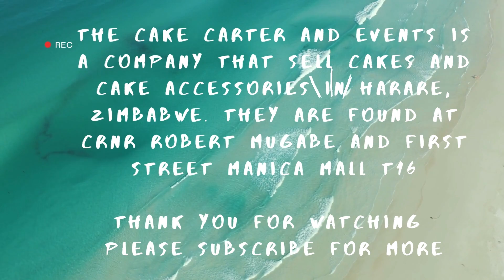Appreciating Art in the creation of a Balloon Garland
The Reilluminatus tv channel team covered a birthday party that was hosted by the Cake carters and Events team from Harare.
The Cake Carters and Events are found at corner Robert Mugabe and First street( table 16, Manica Mall). They are specialized events managers and they also  sell cake accessories at affordable prices.